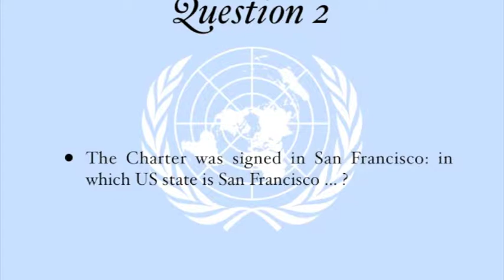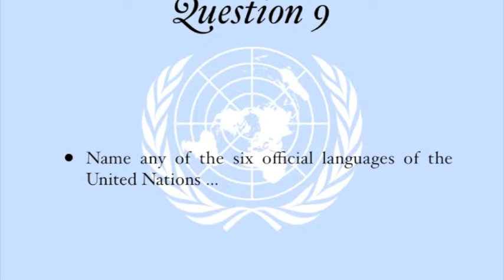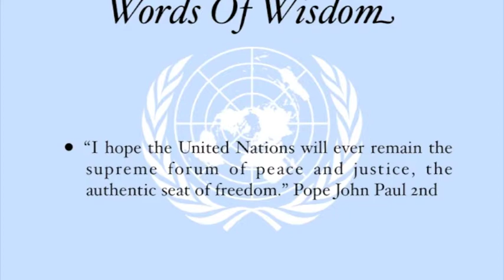26th June 2014 Teaser The UN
This is the video for today's Daily Teaser: to find out more, or put in your answers, go to Nik Nak's Old Peculiar,